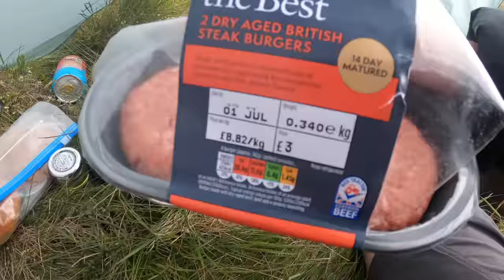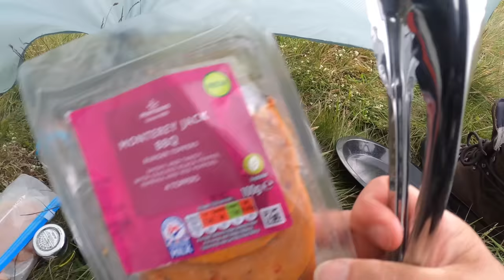WILD STORMY CAMP IN THE CHEVIOTS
ANOTHER CHEVIOT CAMP, THIS TIME BACK UP THE SCHILL FOR A WILD NIGHT OF STORMS AND SUNSHINE AND MAYBE A BEER. GOOD MATES MAKE CAMPS FUN, BUT BE AWARE WE ARE EXPERIENCED AND THIS WAS A WILD NIGHT IN A REMOTE AREA. DONT UNDERESTIMATE THE POWER OF THE WIND. THERE WAS A GROUP BELOW US AND ONE OF THEIR TENTS WAS DESTROYED IN THE MORNING.. MY PRETENTS DID WELL BUT ONLY BECAUSE IT WAS SET UP PROPERLY AND AS A WALKING POLE TENT THERES NOT MUCH CHANCE OF THAT POLE SNAPPING.. JUST FOR BEGINNERS THIS ADVICE..